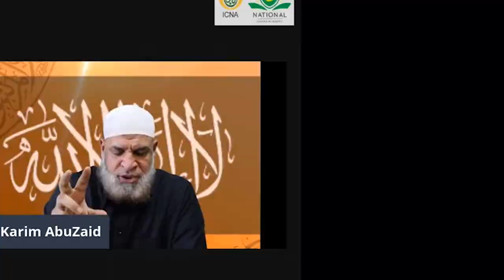Misconceptions about Islam by Dr. Sabeel Ahmed | ICNA National Dawah Academy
Course Description:
*** Misconceptions about Islam  ***
Islamophobia continue to be on the rise as media sources feed false narratives to the general public. Topics in this course include effectively responding to misconceptions about Islam in relation to women’s rights, human rights, Shariah law, sanctity of life, and more.

About Instructor:
Dr. Sabeel Ahmed
Executive Director of the GainPeace Project Dr. Sabeel Ahmed currently serves as the Director of the GainPeace Dawah project. Dr. Sabeel has been involved in dawah work for over 15 years. Dr. Sabeel is a student of Shaykh Ahmed Deedat, has extensively studied comparative religions. Dr. Sabeel has lectured widely on Islam, conducted da’ee training courses. Upon completing his medical education, Dr. Sabeel has dedicated his life to being a da’ee.